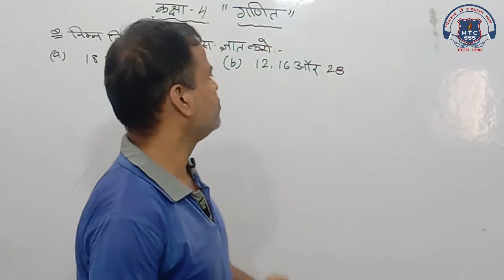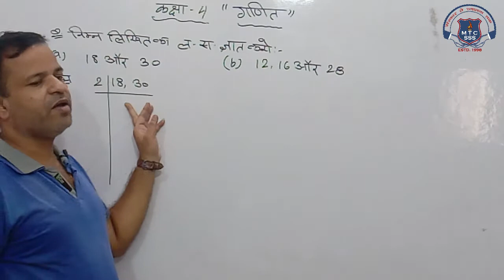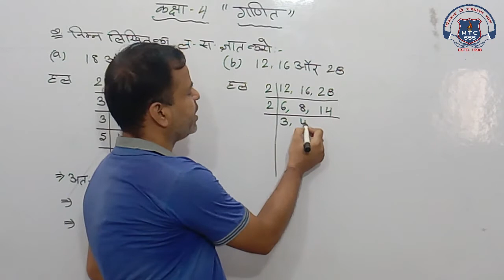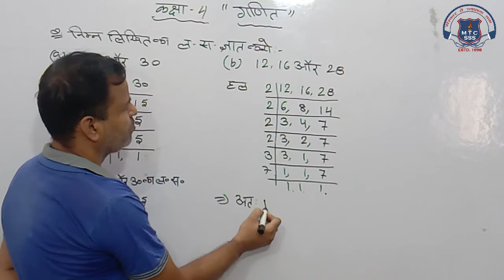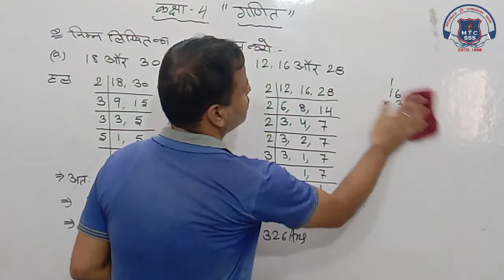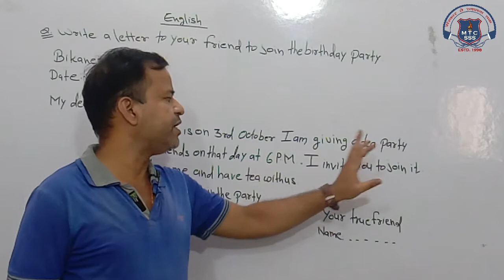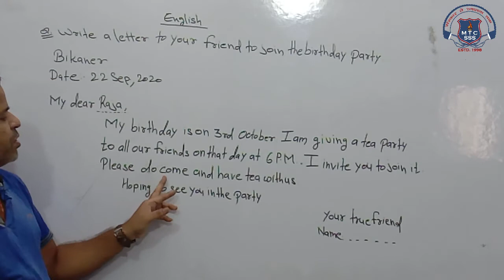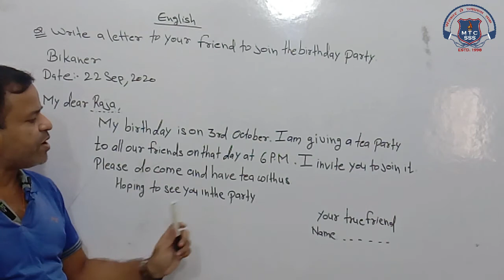4th Math or English 24 Sep 2020